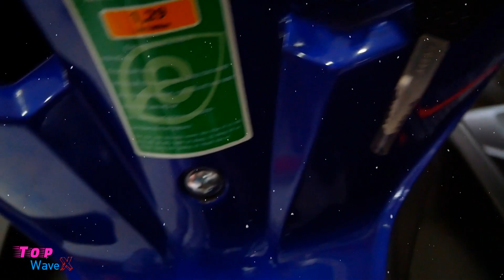SYM Galaxy 50 2021 (SYM Sport Bonus SR) - Xanh đen mờ | Top WaveX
Cửa Hàng Xe Máy Sym TRỌNG PHÁT.
Địa chỉ : 381 Đại lộ Bình Dương, Phú Thọ, Thủ Dầu Một, Bình Dương.
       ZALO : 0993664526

GIÁ : 18triệu chưa giấy tờ.